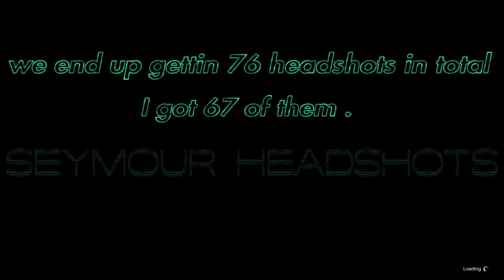Aggressive Casino Elite Challenge (kinky version ) Attempt 444